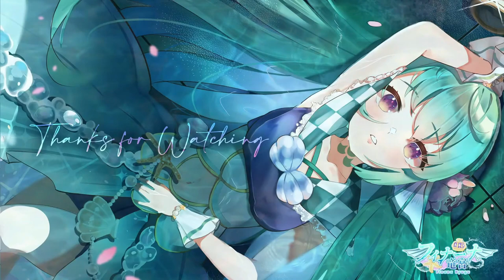The Finana Kiss Compilaton, volume 1 [Nijisanji EN]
Real talk, though: no pressure. It was just fun to compile all of them.

Source is every single public Finana stream on the channel up to 20th October 2021. Link to the list TBA!

Art by @MelonbreadFBP on Twitter!